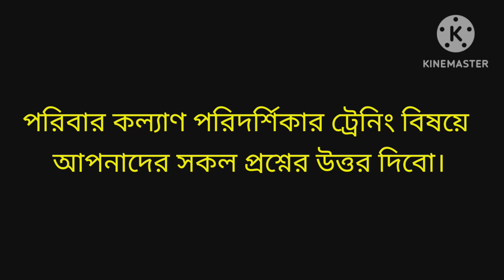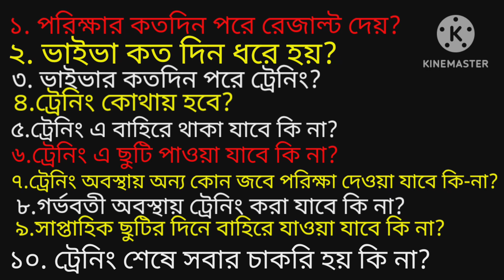পরিবার কল্যাণ পরিদর্শিকা সম্পর্কে(A-Z)সকল প্রশ্নের উত্তর/ fwv